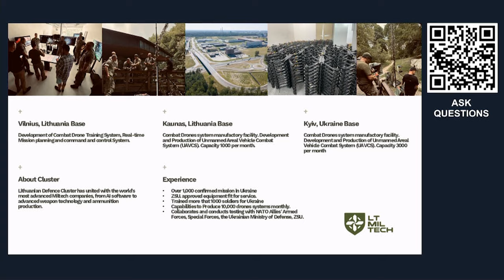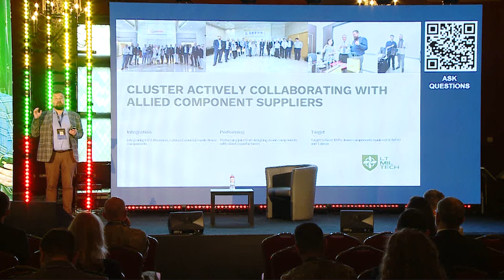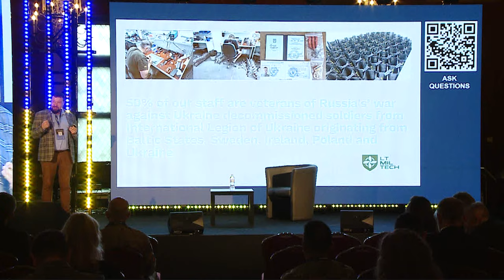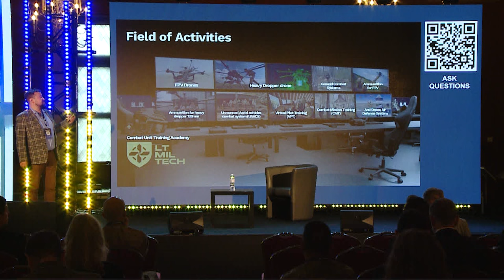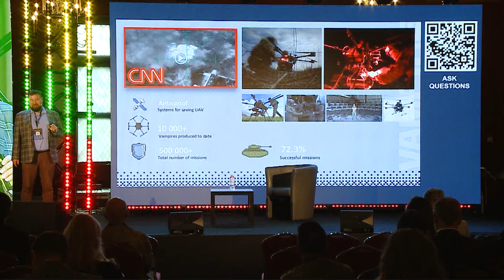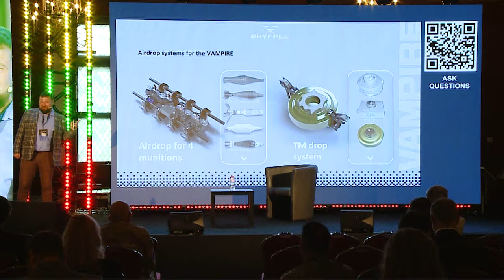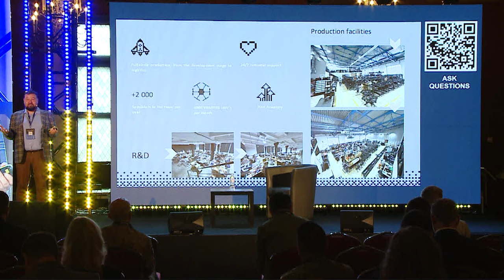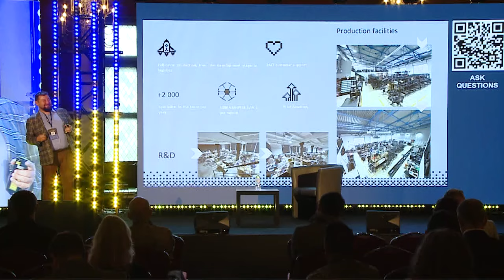Presentation: “Lithuanian Defence Cluster”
Algirdas Stonys, CEO, LTMiltech